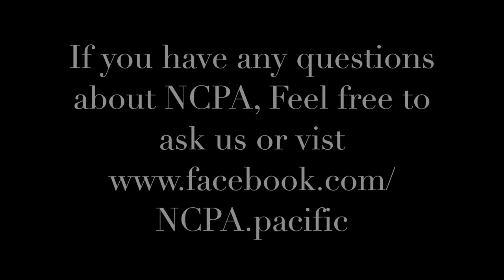National Community Pharmacist Association (NCPA) 2016 Orientation Video